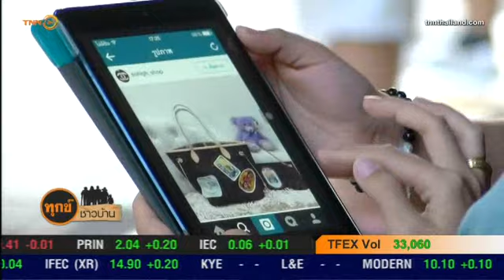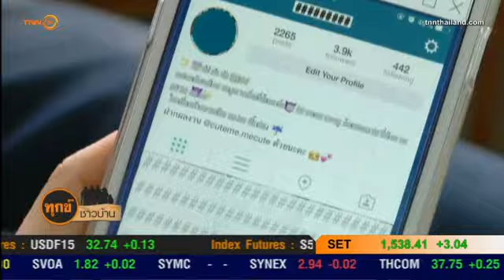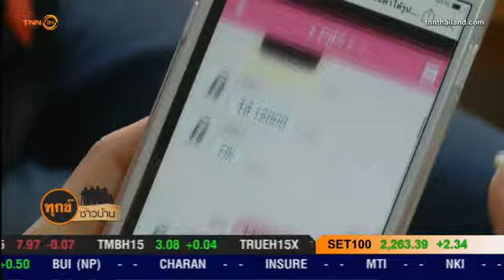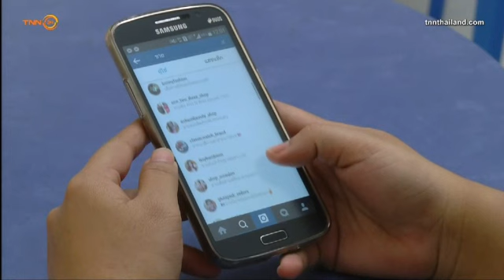ทุกข์ใกล้ตัว : ถูกหลอกซื้อสินค้าผ่านทางอินสตราแกรม